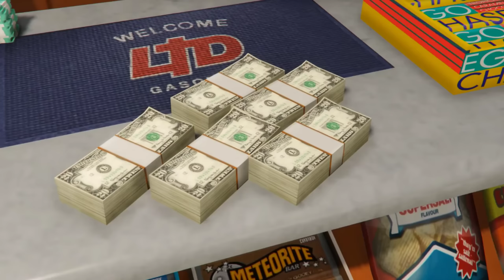Dino Gang Ko Hipu Ne Sabak Sikha Diya🔥|Red Criminal Vlogs